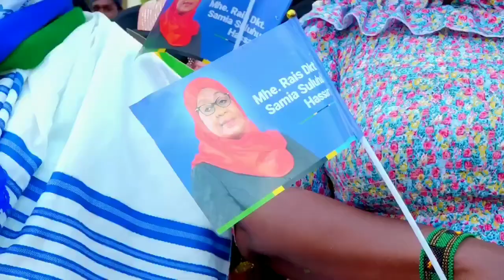RC MAKONDA AHIMIZA WATANZANIA KUENDELEA KUMUOMBEA RAIS SAMIA.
Mkuu wa Mkoa wa Arusha Mhe. Paul Christian Makonda leo Jumatatu Disemba 09, 2024 amewahimiza wananchi wa Mkoa wa Arusha kuendelea kumuombea Kheri na afya Njema Rais Samia Suluhu Hassan, ili aweze kuwa na ari zaidi katika kuwatumikia watanzania.

Kwenye Matembezi na maombi maalum ya kuuombea Mkoa wa Arusha yaliyofanyika leo kwenye maeneo mbalimbali Jijini Arusha, Mhe. Makonda amewaeleza wakazi wa Arusha kuwa kumuombea Rais Samia kutawezesha kutimizwa kwa kusudi la Mwenyenzi Mungu ambalo ameliweka ndani ya Rais Samia Suluhu Hassan kwa maslahi ya watanzania wote kwa ujumla.